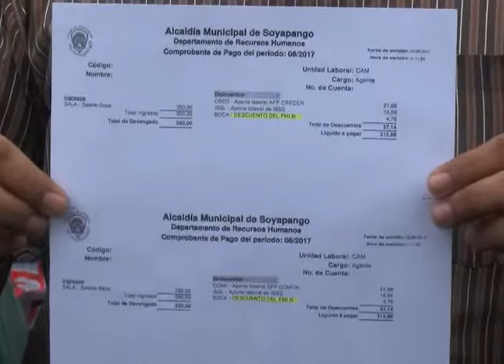CN: Protesta de trabajadores de la alcaldía de Soyapango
Sindicalistas de la municipalidad de Soyapango amenazan con impulsar suspensión de actividades por falta de herramientas de trabajo, mientras el alcalde dice que las denuncias tienen motivación política.